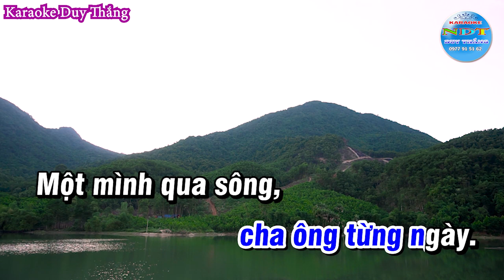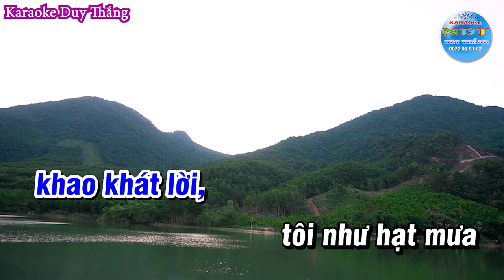Đi Tìm Lời Ru Nữ Thần Mặt Trời Tone Nữ Duy Thắng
Tên bài hát : Đi Tìm Lời Ru Nữ Thần Mặt Trời
Sáng tác     : Nhạc sỹ Y Moan
Thể loại      : karaoke
Trình Bày   : Keyboad Duy Thắng
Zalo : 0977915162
Duy Thắng hân hạnh mang tới quý khán giả những bản nhạc sống phối trên đàn organ YAMAHA SX 900  hay nhất